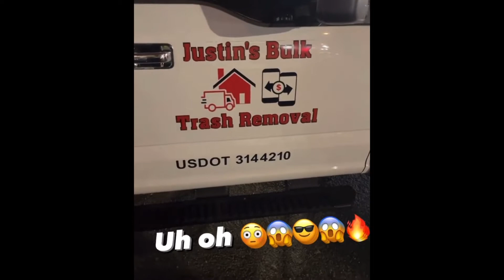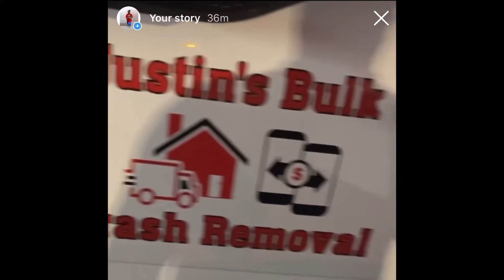New To Me & You! (Ep 85.)